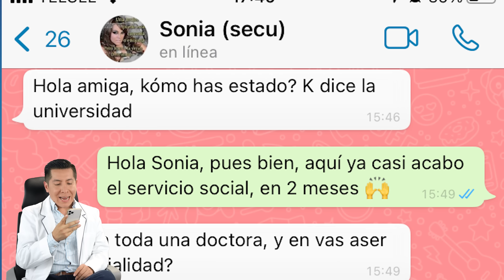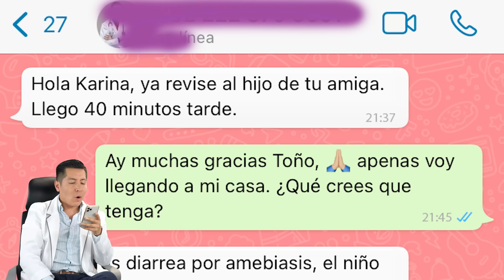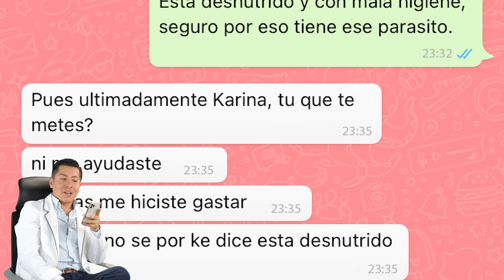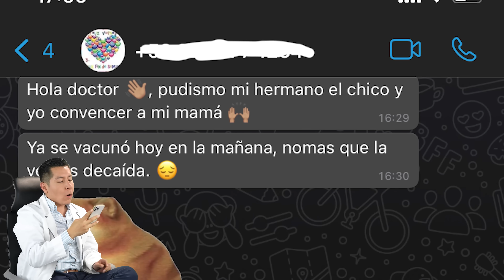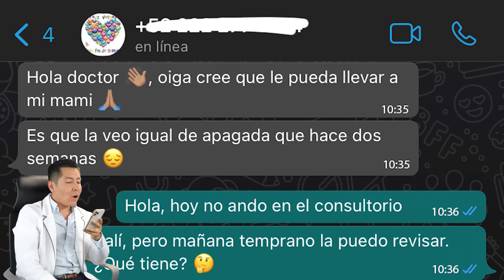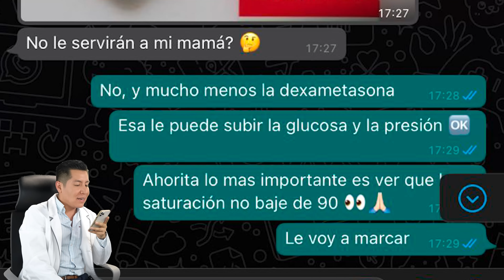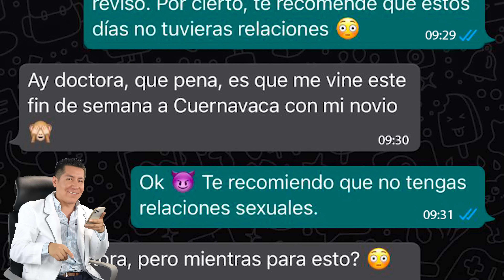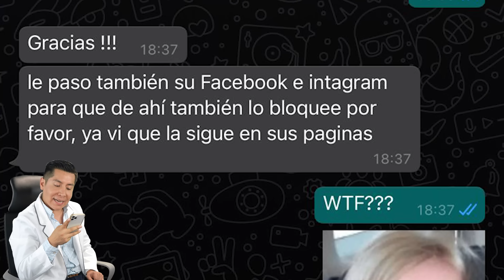LOS CASOS MÉDICOS MAS RIDÍCULOS | Episodio 1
Hoy estrenamos nueva sección